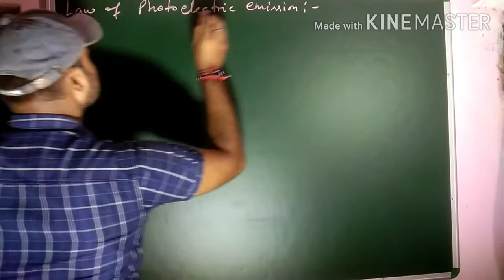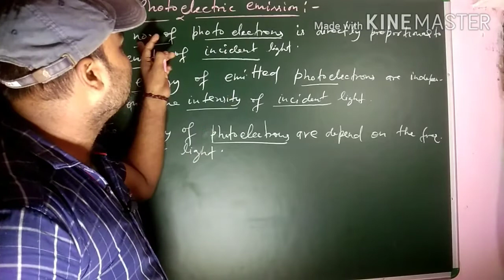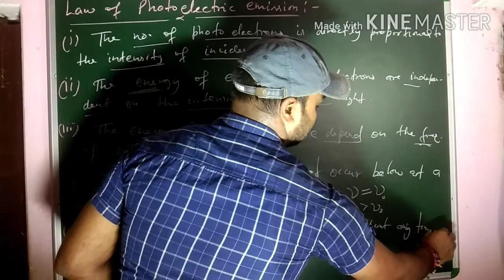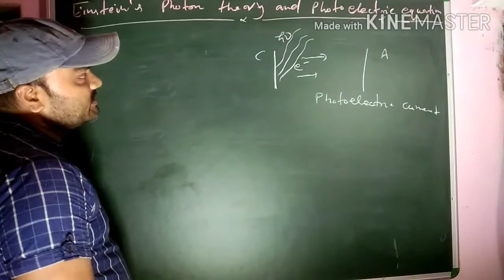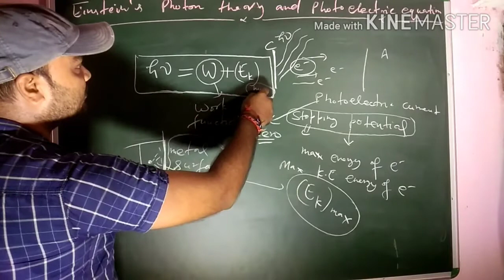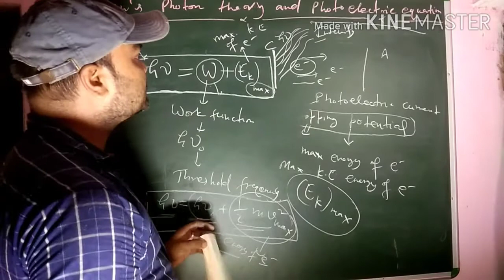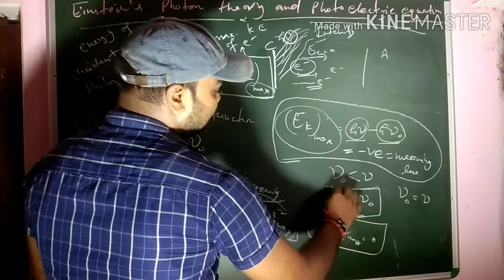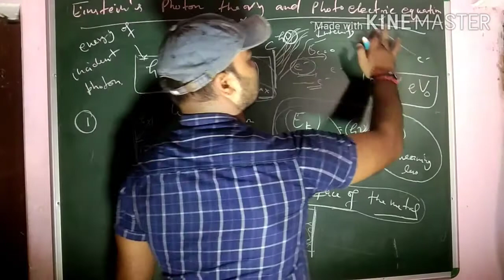Einstein photoelectric equation,Laws of photoelectric emission,explanation by Einstein photon theory